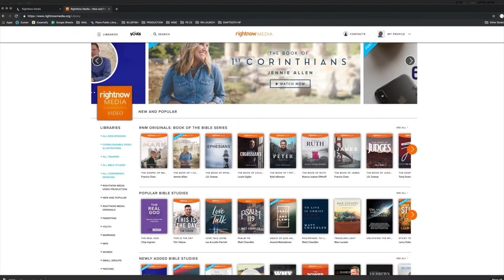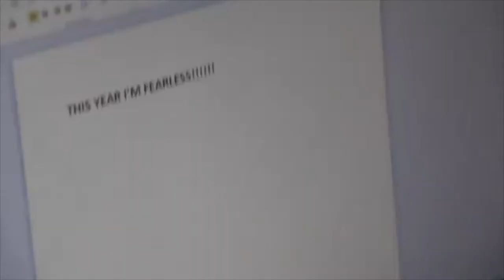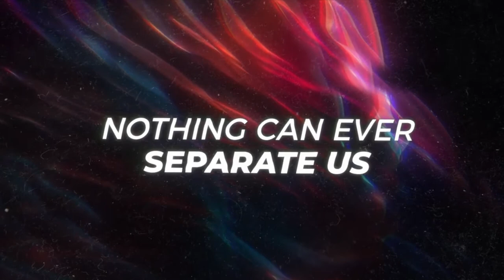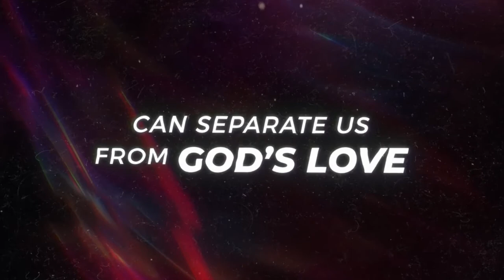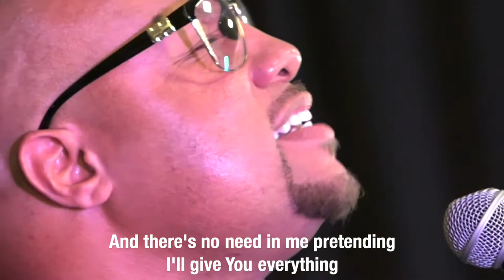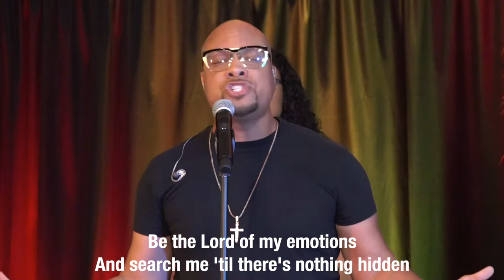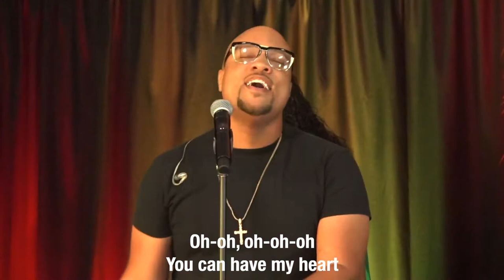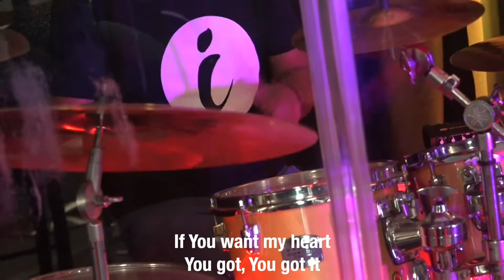He is Keeping Me !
Come and see us every Sunday at 10 am!
(Hightower HS Auditorium)

Do you need personal prayer or just a listening ear?